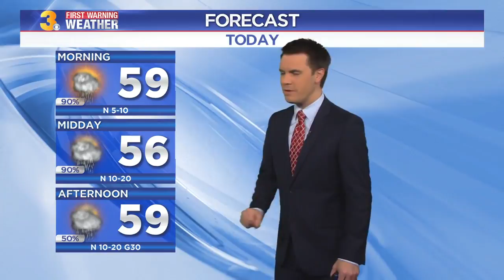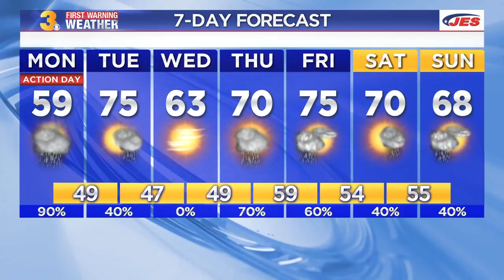Monday Weather Webcast